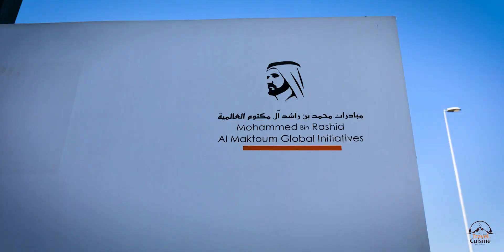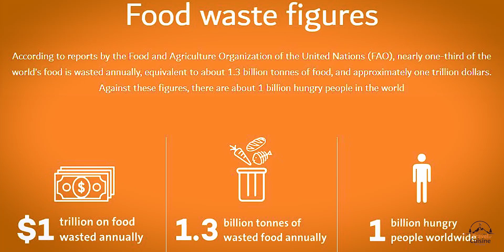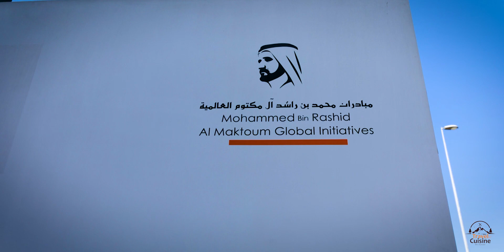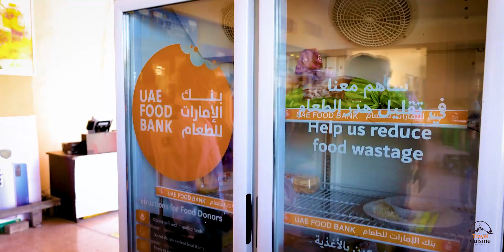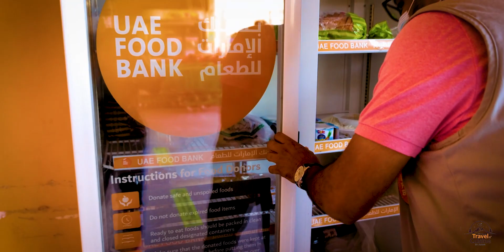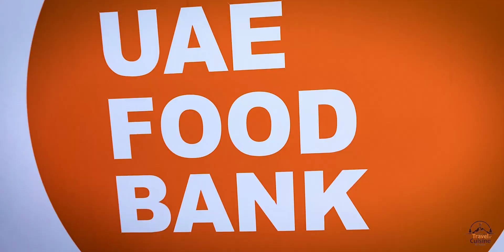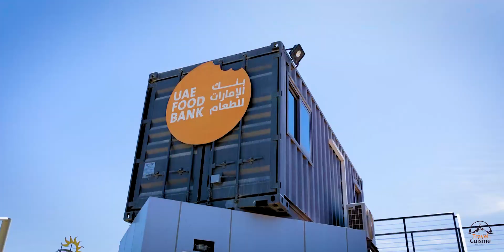വിശക്കുന്നവരുടെ അത്താണി | The UAE Food Bank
The UAE Food Bank is a non-profit charitable organization, launched January 4th 2017 under the umbrella of the Mohammed bin Rashid Al Maktoum Global Initiatives (MBRGI). It is committed to distributing food to those in need while eliminating food waste by collaborating with local authorities as well as local and international charities to create a comprehensive ecosystem to efficiently store, package and distribute excess fresh food from hotels, restaurants and supermarkets. It is the first Food Bank in the United Arab Emirates.

Dubai Municipality oversees the criteria used by the UAE Food Bank to ensure that health and safety regulations are adopted in all steps of the process, including collecting, storing and distributing the meals. It also oversees the management and operation of the food bank.